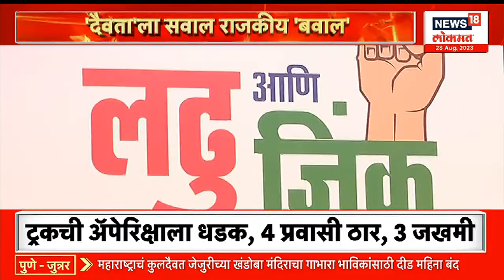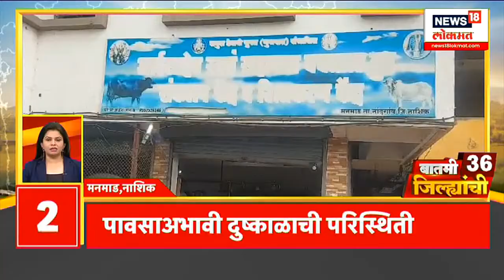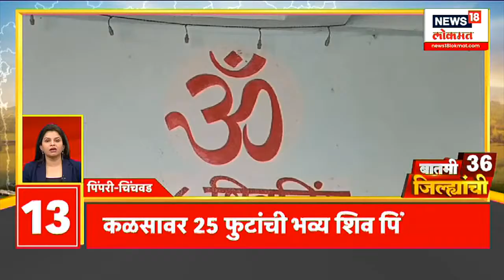Maharashtrachi Khabarbatt : उद्धव ठाकरेंच्या वक्तव्यावरून भाजप आक्रमक | Maharashtra Politics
Maharashtrachi Khabarbatt : उद्धव ठाकरेंच्या वक्तव्यावरून भाजप आक्रमक | Maharashtra Politics | Marathi News